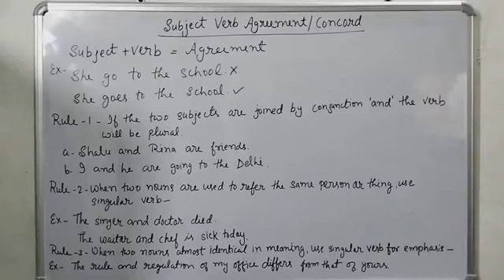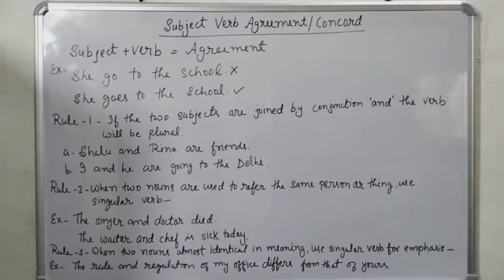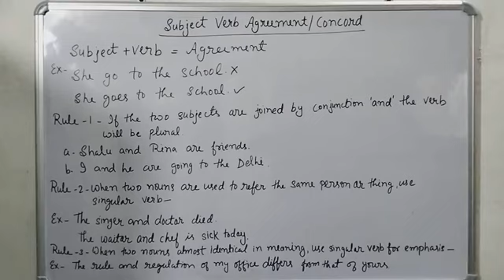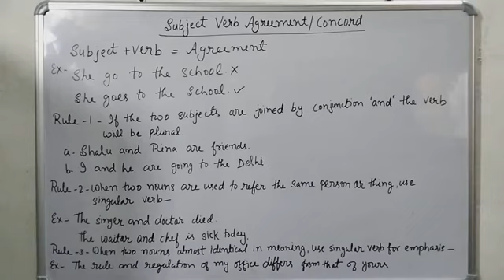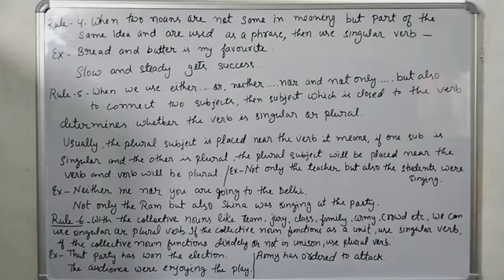Subject Verb Concord/ Agreement part1 || English Grammar || DSSSB TGT ENGLISH grammar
Subject Verb Concord/Agreement
Detail explanation of the topic with examples
Preparation of board exam